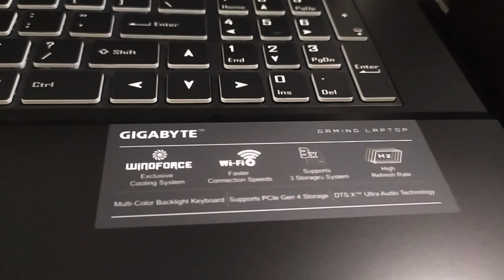GIGABYTE G7 MD-71S1123SH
CTTO

GIGABYTE LAPTOP PACKAGE
• GIGABYTE G7 MD-71S1123SH i7-11800H 16GB 512GB SSD 17.3" RTX3050Ti 4GB Win10
• GIGABYTE G2 - 2ZA51-17007-JE1S Gaming Notebook Backpack
• Asus TUF H3 Gaming Headset
• Fantech MP25 Gaming Mouse Pad Black
• Redragon Mirage M690 Wireless Gaming Mouse 4800dpi
CASH PRICE: 𝟕𝟎,𝟒𝟗𝟗.𝟎𝟎
***𝗘𝘅𝗰𝗹𝘂𝘀𝗶𝘃𝗲 𝗳𝗼𝗿 𝗦𝗮𝗻𝘁𝗶𝗮𝗴𝗼 𝗯𝗿𝗮𝗻𝗰𝗵 𝗼𝗻𝗹𝘆

-G/F, Navarro Bldg. Brgy. Dubinan East,
-National Highway, Santiago City, Isabela
Store Operation:
Monday - Saturday
8:00 AM - 6:00 PM
For Order and Inquiries;